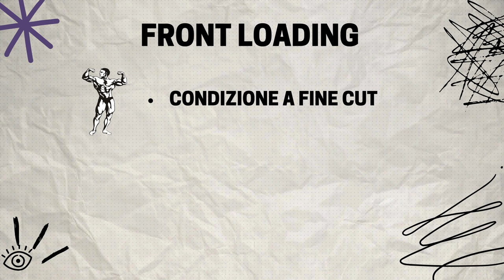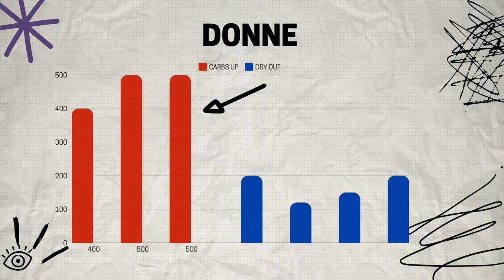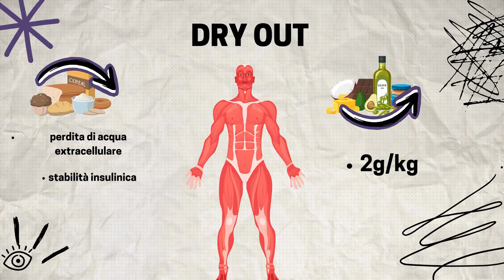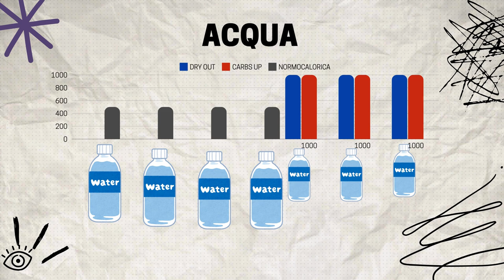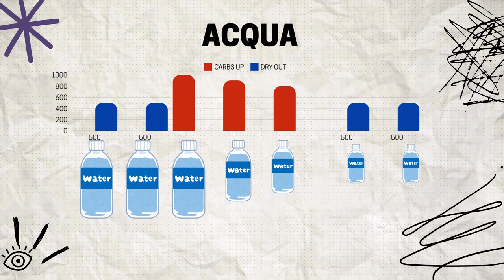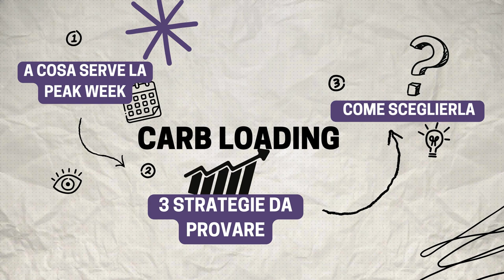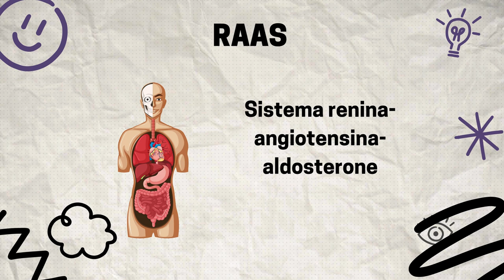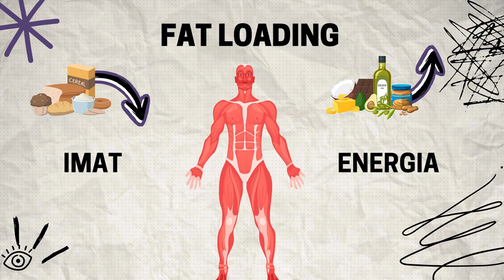Come Impostare una Peak Week!